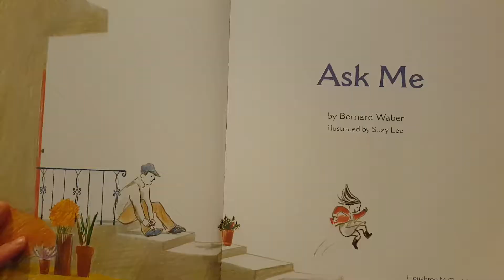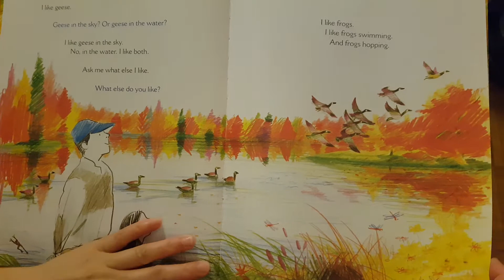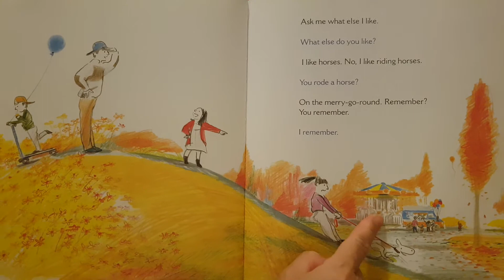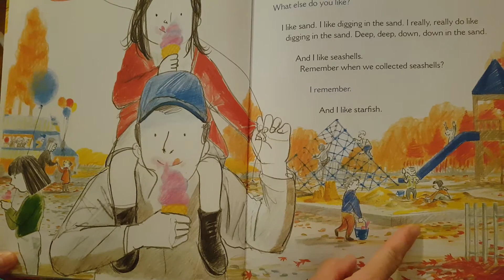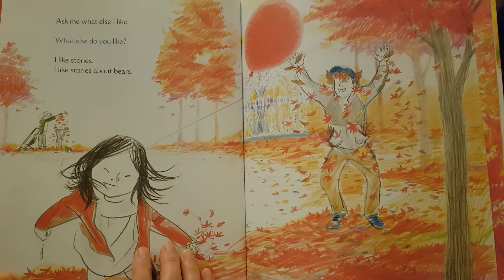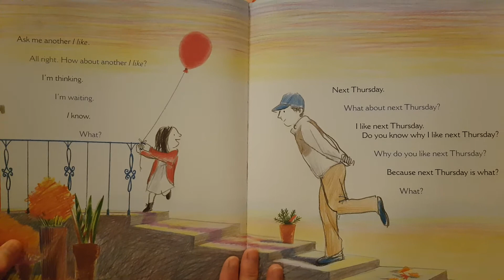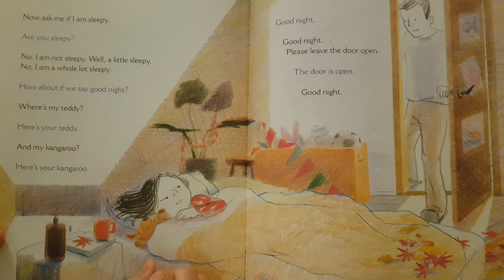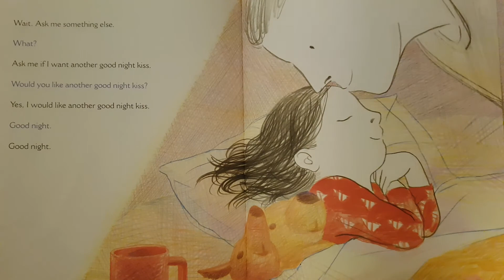Ask Me by Bernard Waber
A father and daughter walk through their neighborhood, brimming with questions as they explore their world.